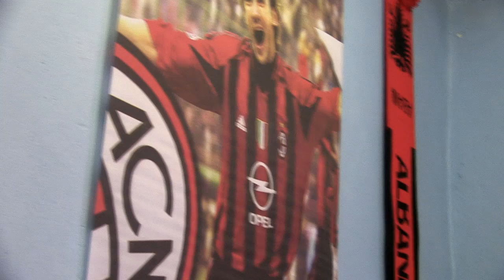ST [Vlog] - Felvidéken jártunk / Fülek vs. Eger /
Az Eger csapatának felkészülését nyomon követő vlogunk következő része ahol Felvidéken jártunk Klink Zolival , Fürjes Szabival és Balaganjoe val.

PARTNEROLDALAK
BalaganJoe Blog / Magyar Foci